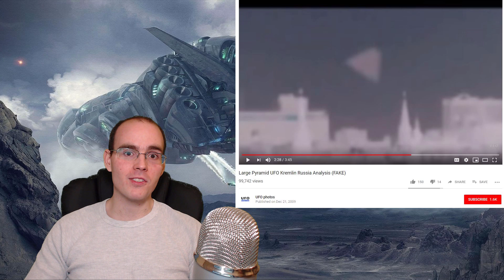DESMONTADO EL OVNI PIRÁMIDE POSADO SOBRE EL PENTÁGONO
Vamos a destrozar una de las fantasías más recientes de la conspiración ovni. Una nave piramidal fue capturada sobrevolando el pentagono en Diciembre 2019. Todo forma parte de un show, y aqui te lo vamos a demostrar de una vez por todas.